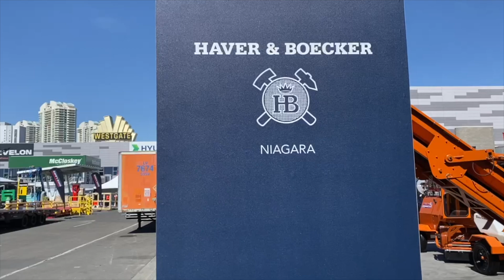Haver & Boecker Niagara at CONEXPO-CON/AGG 2023!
It was an exciting start to CONEXPO-CON/AGG 2023 as we showcased our next-generation Niagara F-Class vibrating screen that offers simplified maintenance combined with maximum performance and longevity.